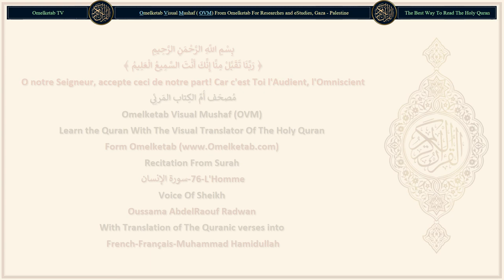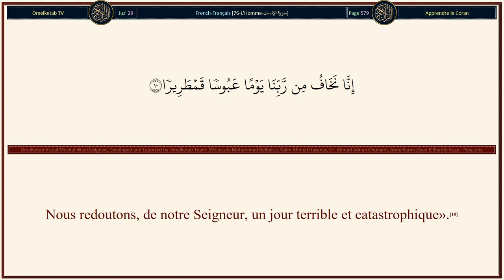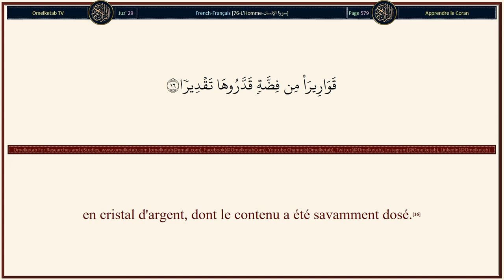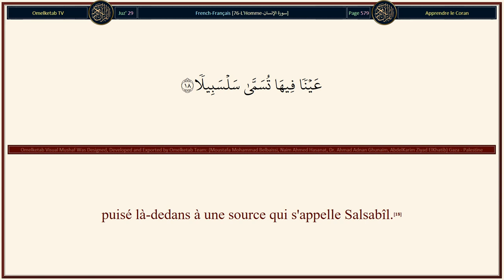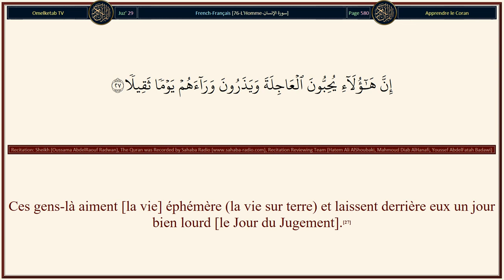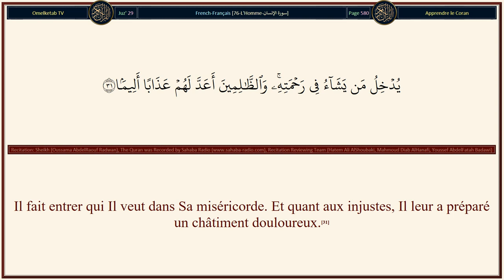76 L'Homme سورة الإنسان French Français Muhammad Hamidullah Radwan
76-L'Homme-سورة الإنسان-French-Français-Muhammad Hamidullah-Radwan... [Nous avons préparé pour les infidèles des chaînes, des carcans et une fournaise ardente.(4)Les vertueux boiront d'une coupe dont le mélange sera de camphre,(5)d'une source de laquelle boiront les serviteurs d'Allah et ils la feront jaillir en abondance.(6)Ils accomplissent leurs vœux et ils redoutent un jour dont le mal s'étendra partout.(7)et offrent la nourriture, malgré son amour, au pauvre, à l'orphelin et au prisonnier,(8)(disant): «C'est pour le visage d'Allah que nous vous nourrissons: nous ne voulons de vous ni récompense ni gratitude.(9)Nous redoutons, de notre Seigneur, un jour terrible et catastrophique».(10)Allah les protègera donc du mal de ce jour-là, et leur fera rencontrer la splendeur et la joie,(11)et les rétribuera pour ce qu'ils auront enduré, en leur donnant le Paradis et des [vêtements] de soie,(12)ils y seront accoudés sur des divans, n'y voyant ni soleil ni froid glacial.(13)Ses ombrages les couvriront de près, et ses fruits inclinés bien bas [à portée de leurs mains].(14)Et l'on fera circuler parmi eux des récipients d'argent et des coupes cristallines,(15)en cristal d'argent, dont le contenu a été savamment dosé.(16)Et là, ils seront abreuvés d'une coupe dont le mélange sera de gingembre,(17)puisé là-dedans à une source qui s'appelle Salsabîl.(18)]

Surah Name: 76-L'Homme-سورة الإنسان
Language: Arabic & French - Français
Translator